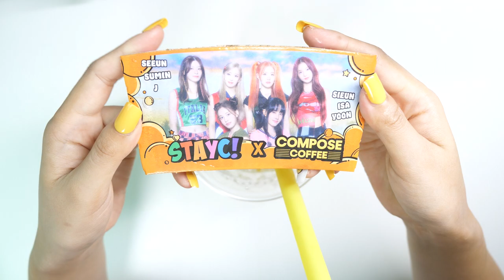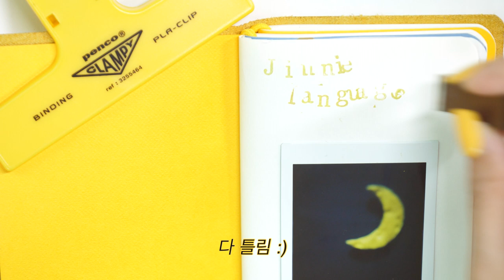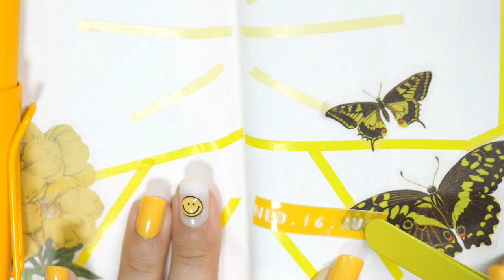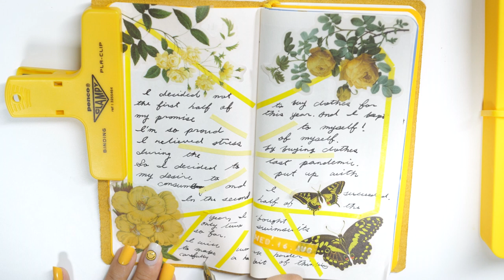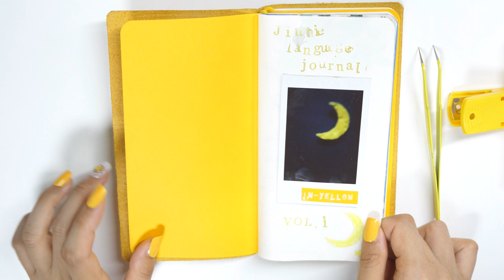Language journal Yellow Aesthetic The moon flower butterfly 🌙 노랑빛다꾸 초승달 노란꽃나비 라미만년필 사각사각 글씨 쓰는 소리 🍋